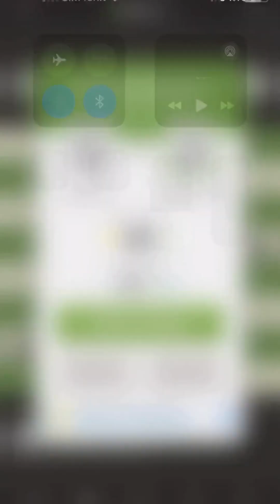MAMA CHESS COM chess checkmate queen 14